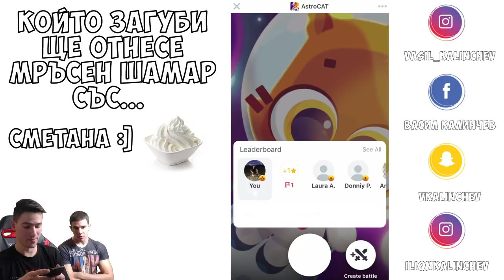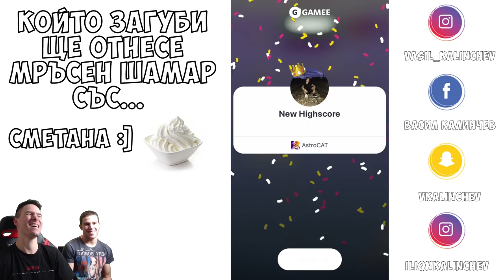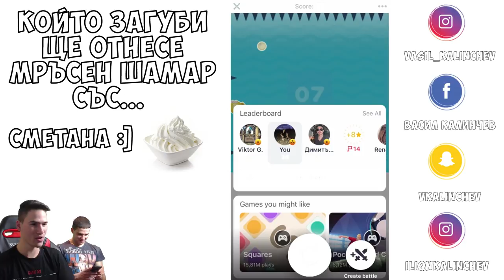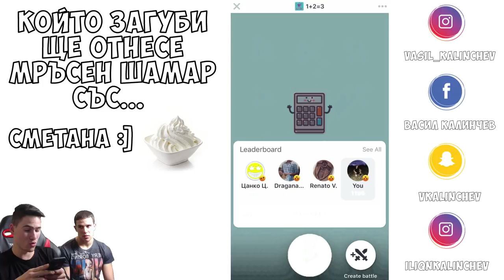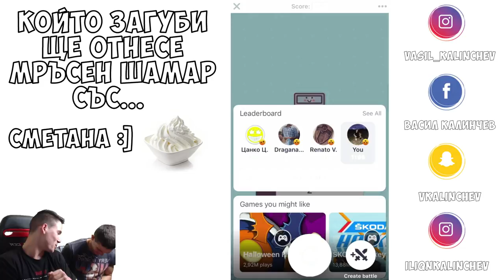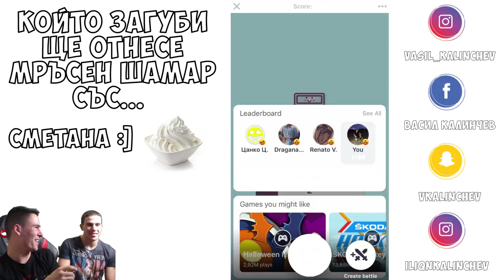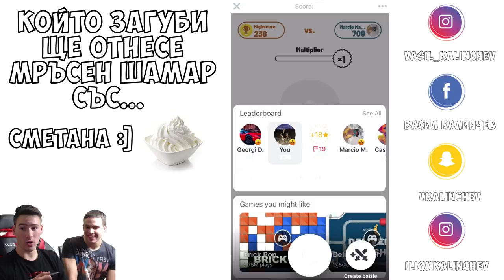Шамари със Сметана